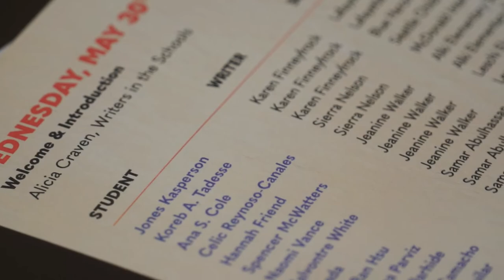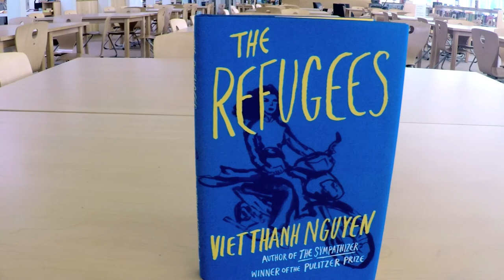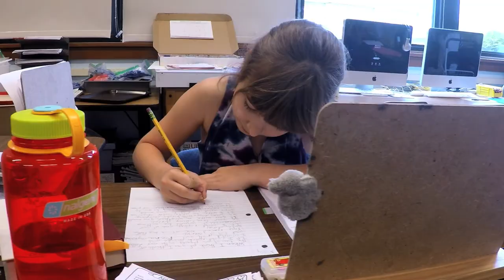2018 WITS Back-to-School Luncheon Video